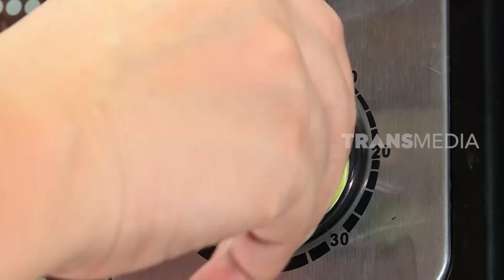Membuat Cake Ubi Ungu Keju Super Lembut | SI UNYIL (24/04/20)